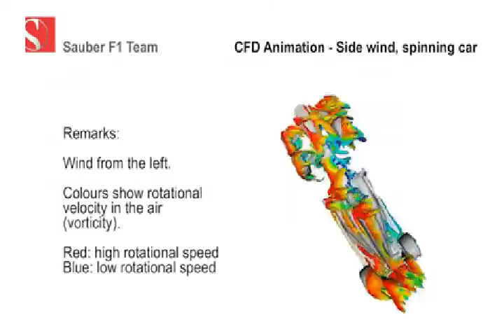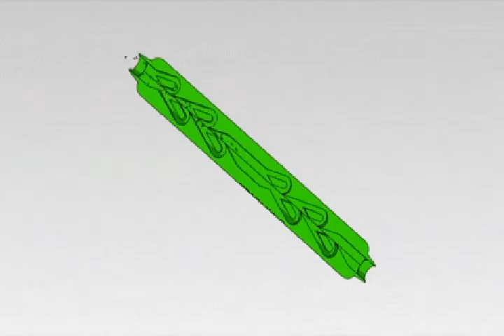MVGEN T € $ £ A by トニー Crocano GIF Powered Music Video Generator